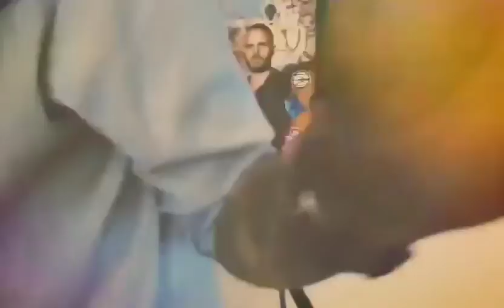คณะขวัญใจ - รอไม่มีกำหนดการ [Cover]Lek Pongsatorn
ขออนุญาติพี่ๆ คณะขวัญใจ ด้วยนะครับ
คลิปนี้ไม่ได้มีเจตนาไม่ดี หรือ ผลประโยชน์อย่างไร อยากแบ่งปันให้แฟนเพลงของพี่เล็ก
และขอส่งแรงกำลังใจให้พี่ๆ เพื่อนๆ FC ทุกท่านที่เข้ามาฟัง พร้อมฝากไวัในใจด้วยนะครับ ❤️😊